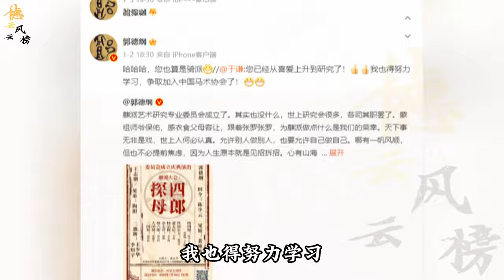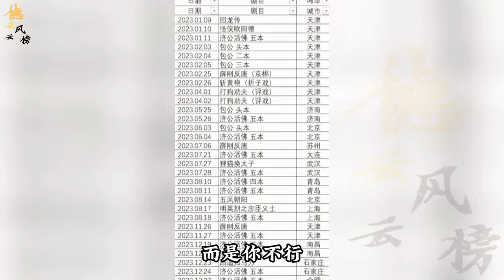【德云社】从喜爱到研究，终究是老郭扛起了京剧大旗，不是市场不行是你不行#郭德纲